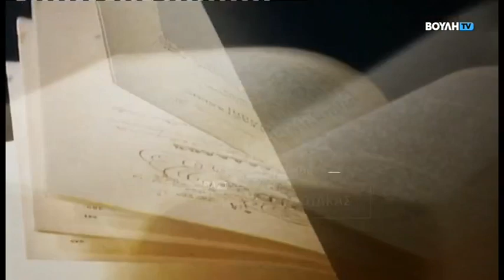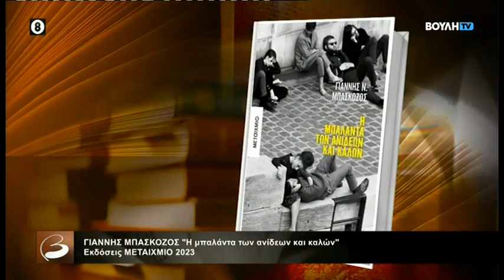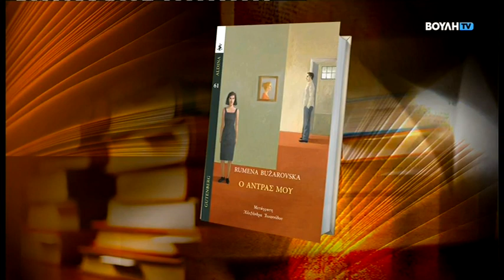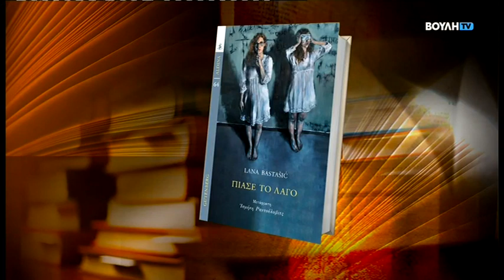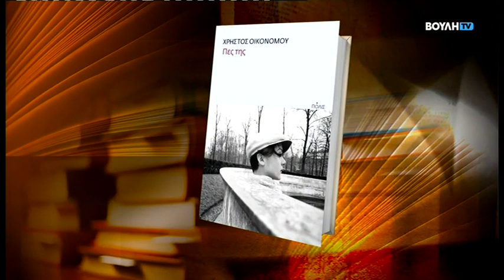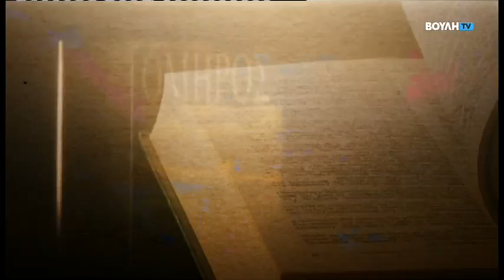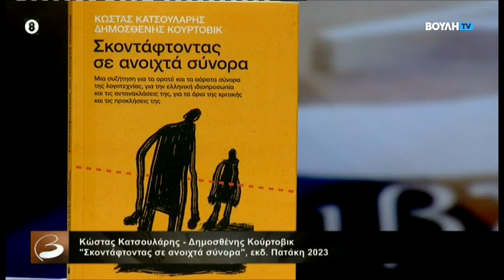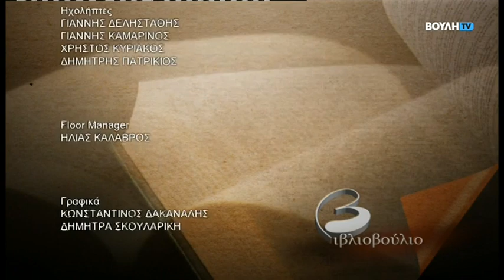Βιβλιοβούλιο : Καλεσμένοι οι Κώστας Κατσουλάρης και Γιάννης Μπασκόζος (30/07/2023)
Ο Κώστας Κατσουλάρης έχει δημοσιεύσει οκτώ πεζογραφικά βιβλία και η συλλογή διηγημά­των του «Νυχτερινό ρεύμα» (εκδ. Πόλις 2015) τιμήθηκε με το βραβείο διηγήματος της Ακαδη­μίας Αθηνών. Έχει διατελέσει γραμματέας της Εταιρείας Συγγραφέων την περίοδο 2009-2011, ενώ διευθύνει την ηλεκτρονική εφημερίδα bookpress.gr.

Ο Γιάννης Μπασκόζος εργάστηκε, ως δημοσιογράφος, σε εφημερίδες και περιοδικά όπως η «Εξπρές», ο «Οικονομικός Ταχυδρόμος», το «Βήμα» και διαδέχθηκε τον Ηρακλή Παπαλέξη στη διεύθυνση του περιοδικού «Διαβάζω». Έχει δημοσιεύσει τρεις συλλογές διηγημάτων και μια πολιτιστική μελέτη για την περίοδο της Μεταπολίτευσης. Διευθύνει το ηλεκτρονικό περιοδι­κό για το βιβλίο «Ο Αναγνώστης» (oanagnostis.gr).

Με αφορμή την πρόσφατη κυκλοφορία του μυθιστορήματος του Γιάννη Μπασκόζου «Η μπα­λάντα των ανίδεων και καλών» (εκδ. Μεταίχμιο 2023) και του βιβλίου των Κώστα Κατσουλά­ρη, Δημοσθένη Κούρτοβικ «Σκοντάφτοντας σε ανοιχτά σύνορα» (εκδ. Πατάκη 2023), οι δύο προσκεκλημένοι της εκπομπής συνομιλούν με τον Μανώλη Πιμπλή για τα πρόσφατα βιβλία τους, για τη λειτουργία των ηλεκτρονικών περιοδικών «Ο αναγνώστης» και «Book Press» τα οποία διευθύνουν, για το ιστορικό μυθιστόρημα, για την τύχη της ελληνικής λογοτεχνίας στο εξωτερικό.

Επίσης, στην εκπομπή αυτής της εβδομάδας, η δημοσιογράφος Σταυρούλα Παπασπύρου συ­ζητά με τον Μανώλη Πιμπλή για τα βιβλία «Η νύχτα που έπεσε στις ψυχές μας» του Φρεντερίκ Πολέν (μετάφραση:  Μαριάννα Μαντά, εκδ. Πόλις 2023), «Ο θάνατος του Βιβέκ Ότζι» του Α­κουέκε Εμέζι (μετάφραση: Βίβιαν Στεργίου, εκδ. Στερέωμα 2023), «Σκοντάφτοντας σε ανοιχτά σύνορα» των Κώστα Κατσουλάρη-Δημοσθένη Κούρτοβικ (εκδ. Πατάκη 2023), «Ταξίδι, Πόλε­μος, Εξορία» της Ετέλ Αντνάν (μετάφραση: Σπύρος Γιανναράς, εκδ. Άγρα 2023).

Αρχισυνταξία-Παρουσίαση: Μανώλης Πιμπλής

Κριτική: Βαγγέλης Χατζηβασιλείου

Ρεπορτάζ: Σταυρούλα Παπασπύρου